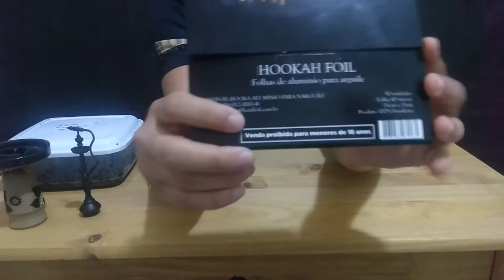HARD FOIL - Alumínio para Arguile / 40 Micras [Review #11]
•CONTATOS•